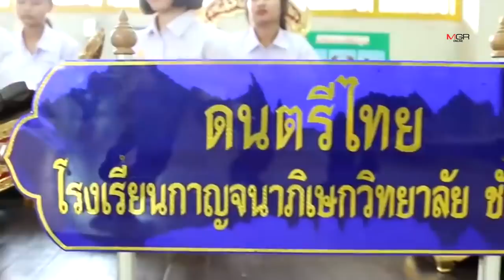ทึ่ง! เด็ก ม.6 ชัยภูมิ ฝีมือตีระนาดขั้นเทพกวาดแชมป์มาอื้อ ถึงกับเชื่อ “ขุนอิน” กลับชาติมาเกิด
ทึ่ง! เด็ก ม.6 ชัยภูมิ ฝีมือตีระนาดขั้นเทพกวาดแชมป์มาอื้อ ถึงกับเชื่อ “ขุนอิน” กลับชาติมาเกิด 20/02/2020